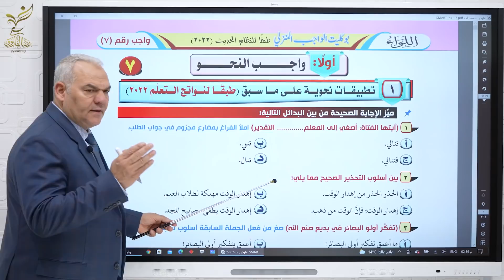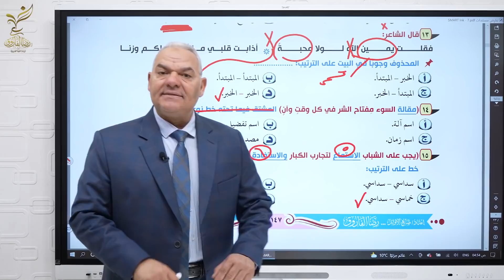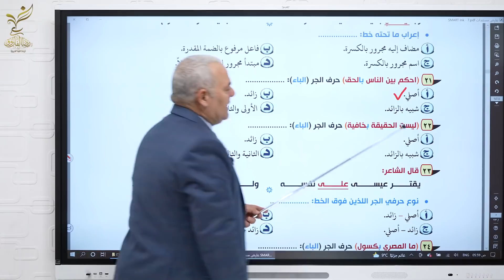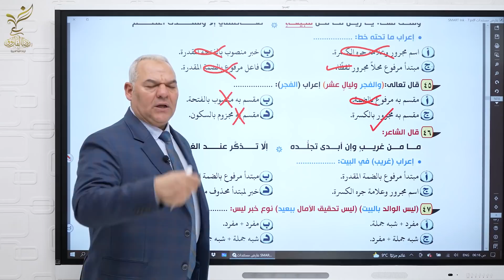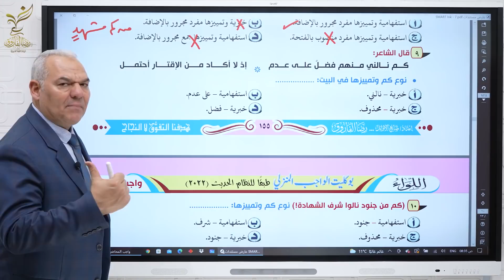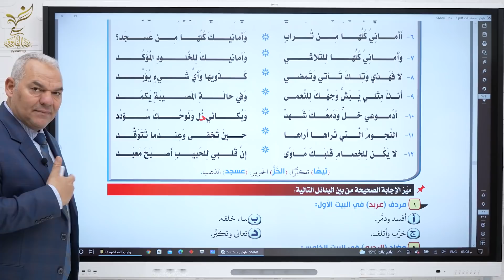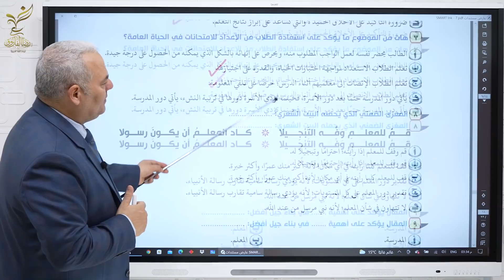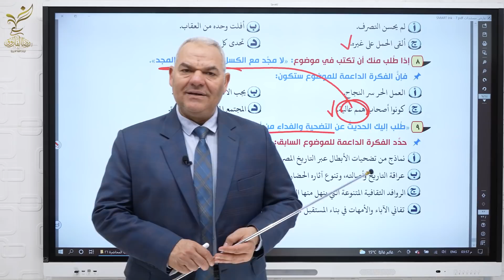واجب المحاضرة السادسة والعشرين | الصف الثالث الثانوي | رضا الفاروق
إجابة واجب المحاضرة السادسة والعشرين.

00:00:00 :المقدمة
00:01:54:واجب النحو
01:18:03 :واجب النصوص
01:30:22 :واجب القراءة المتحررة
01:39:21:واجب القصة